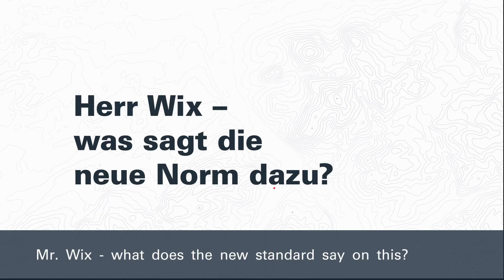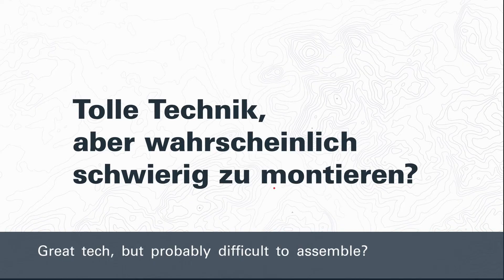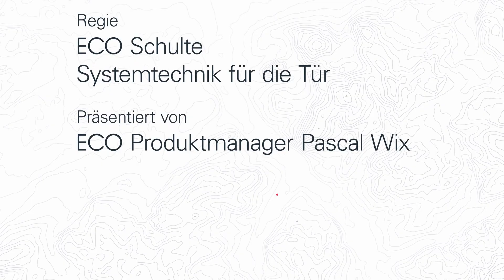ECO SCHULTE SUMMIT – New standard for electronically controlled escape routes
Pascal Wix on electronically controlled escape route concepts.